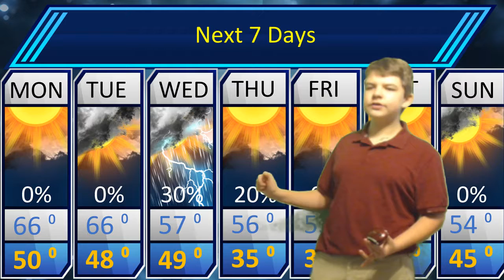St.Louis Forecast for November 27th 2017